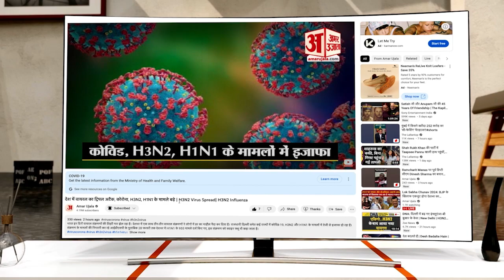जेल भेज दो.. गोली मार दो.. कोई फर्क नहीं पड़ता, बोले सम्राट चौधरी | Bihar Assembly |Black Day |Patna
भाजपा विधायकों का बिहार विधानसभा के बाहर मौन प्रदर्शन किया है. भाजपा विधायकों ने काला गमछा दिखाकर विरोध किया. भाजपा प्रदेश अध्यक्ष सम्राट चौधरी बोले- जेल भेज दो, गोली मार दो, कोई फर्क नहीं पड़ता.